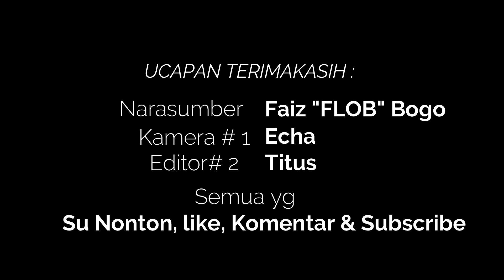APA KABAR "HOTMAN PARIS KUPANG" Part 2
Kisah Hidup FELIX BOGO/FLOB Anak Oepura setelah diwawancara dalam konten 3 tahun yang lalu